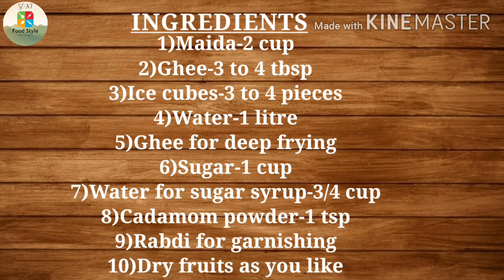10 मीनट में घर पर बनाएं हलवाई जैसा घेवर।Tasty and delicious instant ghevar.Recipe by Soni food style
Today's special-10 मीनट में घर पर बनाएं हलवाई जैसा घेवर।Tasty and delicious instant ghevar.

हेलो दोस्तों मैं आपके साथ आज इंस्टेंट घेवर रेसिपी शेयर करना चाहती हूं।जो बिल्कुल झटपट बन कर तैयार हो जाती है और थोड़े से ही सामान से हम इसको तैयार करेंगे जो आपके किचन में बहुत ही आसानी से आपको मिल जाएंगे।घेवर रेसिपी नॉर्थ इंडिया की स्पेशल स्वीट रेसिपी है जो नॉर्थ इंडिया में बहुत ही ज्यादा फेमस है।घेवर को हम बहुत ही आसानी से और बिना किसी मोल्ड के बनाकर तैयार करेंगे।तो चलिए देखते हैं इसे कैसे बनाते हैं

Hello friends,Today I want to share with you the Instant Ghevar recipe, which is made immediately and we will prepare it with a few ingrediants which you will find very easily in your kitchen.Ghevar recipe is a special sweet recipe of North India which is very popular in North India. We will make Ghevar very easily and without any mould. So let's get started.

INGREDIENTS (सामग्री)
1)Maida-2 cup
2)Ghee-3 to 4 tbsp
3)Ice cubes-3 to 4 pieces
4)Water-1 litre
5)Ghee for deep frying
6)Sugar-1 cup
7)Water for sugar syrup-3/4 cup
8)Cadamom powder-1 tsp
9)Rabdi for garnishing
10)Dry fruits as you like